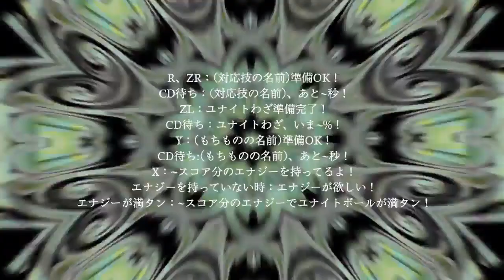【カラオケ】 ポケモンユナイト一生やらへんわ 【off vocal】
「ポケモンユナイト一生やらへんわ」 鏡音リン / 才能 のカラオケを作成しました。（リクエスト）

music , word , movie : 才能 様

mastering : 俺はこれで戦争を止めてみせる。 様
次▶